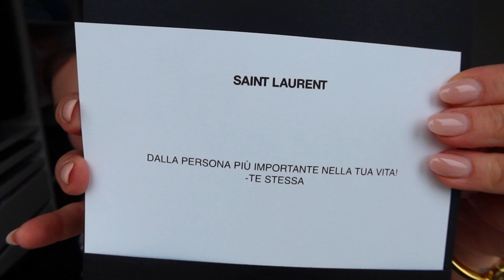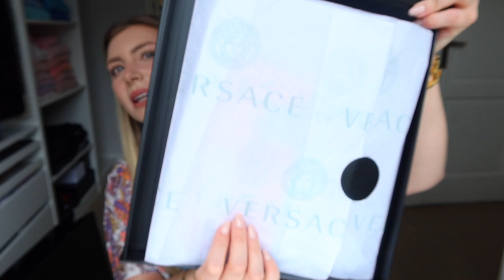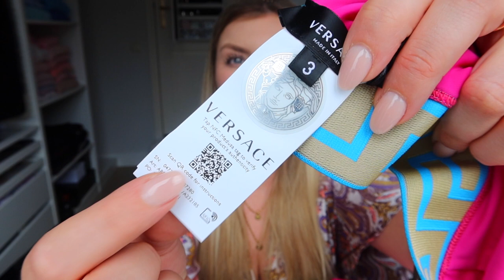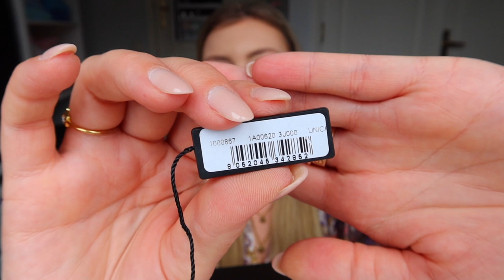SHOPPING LUSSO SAINT LAURENT E VERSACE!!!!!!